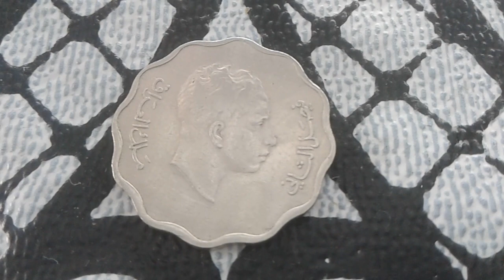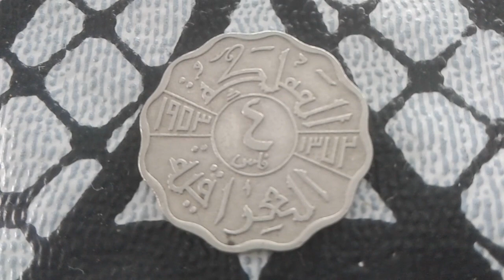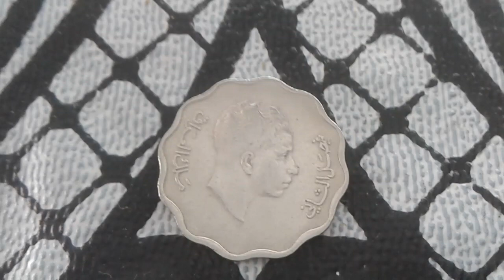Rare coin Kingdom of Irak King Faisal II 4 Fils 1953 coin value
4 Fils King Faisal II 1953 Kingdom of Irak
Composition Copper-nickel Weight 4.0 g Diameter 21.0 mm Shape Scalloped (with 12 notches) Orientation Medal alignment
 Obverse
 Lettering:
 فيصل الثاني
 ملك العراق

 Translation:
 Faisal the Second
 King of Iraq
 Engraver: Thomas Humphrey Paget
 Reverse
 Lettering:
 المملكة
 ٤
 فلس
 ١٣٧٢ ١٩٥٣
 العراقية

 Translation:
 Kingdom
 4
 Fils
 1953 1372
 of Iraq
 Edge
 Smooth